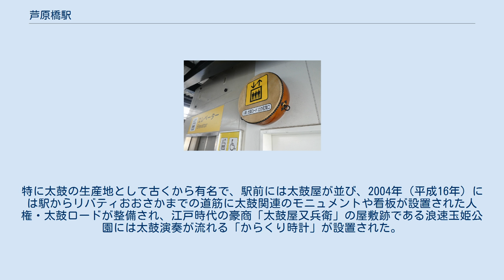芦原橋駅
芦原橋駅（あしはらばしえき）は、大阪府大阪市浪速区浪速東一丁目にある、西日本旅客鉄道（JR西日本）大阪環状線の駅である。
駅番号はJR-O17。
駅シンボルフラワーは「なでしこ」である。
 南海高野線（汐見橋線）の芦原町駅とは約200 m離れているため、乗り換えの案内はない。
 1909年（明治42年）に大阪市電西道頓堀天王寺線の芦原橋駅が開業し、1927年（昭和2年）には阪堺電鉄（のち大阪市電阪堺線。通称：三宝線）の芦原橋駅も開業した。
 現在の大阪環状線のうち境川信号場 - 今宮駅間は、1928年（昭和3年）に関西本線貨物支線（大阪臨港線）として開通し、1961年（昭和36年）には大阪環状線として旅客線化されたが、当駅開業はその5年後の1966年（昭和41年）である。
これは、1968年（昭和43年）をもって市電が廃止されることが決まり、市電の芦原橋駅 - 西浜町駅（廃駅）間付近に、市電の芦原橋駅に代わる駅として当駅が設置された経緯による。
 駅周辺で太鼓が盛んであることに因み、和太鼓にエレベーターのピクトグラムが取り付けられている。
 相対式ホーム2面2線を持つ高架駅である。
有効長は8両編成分。
分岐器や絶対信号機がない停留所に分類される。
改札口は南口と北口の2か所にある。
また、日本の鉄道駅で初めて身体障害者のためのエレベーターが設置された。
 新今宮駅が管理している直営駅である。
アーバンネットワークに含まれているほか、JRの特定都区市内制度における「大阪市内」に属する駅である。
 今宮駅との駅間距離は600 mしかなく、当駅ホームから目視できる。
 ICOCAを利用することができる（相互利用可能ICカードはICOCAの項を参照）。
 長らくのりば番号が存在していなかったが、2006年10月18日にのりば番号が付与された。
 「大阪環状線改造プロジェクト」の一環として、2015年3月22日から芦原橋太鼓集団「怒」の楽曲『祭』が発車メロディとして使用されている。
当駅周辺には多くの老舗太鼓メーカーがあり、太鼓が盛んであることに因んでいる。
 2019年（令和元年）度の1日平均乗車人員は6,051人である。
大阪環状線では今宮駅に次いで2番目に乗車人員の少ない駅である。
 当駅は鼬川（現在は埋立）に架かっていたあみだ池筋の橋である芦原橋の南東に位置し、駅名もこれに由来する。
「芦原」は鼬川下流域が芦の生い茂る低湿地であったことに由来する。
鼬川の北側が難波、南側が木津となり、1900年（明治33年）に難波芦原町（現・浪速区芦原）の町名が誕生している。
現在の駅周辺は、北側のほとんどが住宅や町工場が混在している下町の町並みで、南側は公営住宅が林立する住宅団地になっている。
 駅の南側は、1701年（元禄14年）から1706年（宝永3年）にかけて穢多身分の住民移転により形成された西成郡渡辺村（大坂三郷天満組付属地。のち西浜町）の集落に当たる。
渡辺村は1724年（享保9年）の大火で消火活動の功績があったことから長らく消防役を担っていた。
また、移住以来皮革産業が盛んになり、全盛期にはホームまで膠（にかわ）の香りがしたほどであった。
特に太鼓の生産地として古くから有名で、駅前には太鼓屋が並び、2004年（平成16年）には駅からリバティおおさかまでの道筋に太鼓関連のモニュメントや看板が設置された人権・太鼓ロードが整備され、江戸時代の豪商「太鼓屋又兵衛」の屋敷跡である浪速玉姫公園には太鼓演奏が流れる「からくり時計」が設置された。
 大阪市電の駅は大阪環状線の駅の西北にある芦原橋駅前交差点付近にあった。
 出典